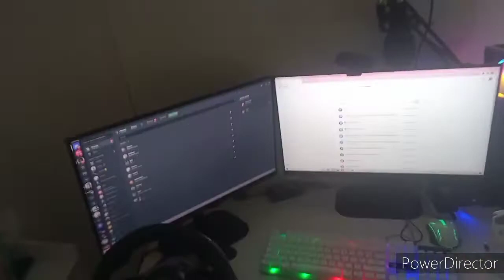FIRST TIME VISITING WITH @chrissynic VLOG 57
Remember Dream Big & Make It Happen